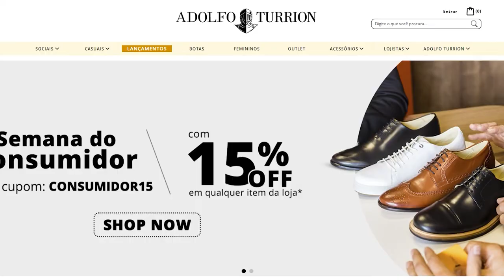Adolfo Turrion, Empresários de Sucesso TV